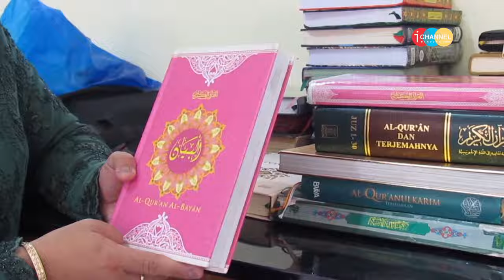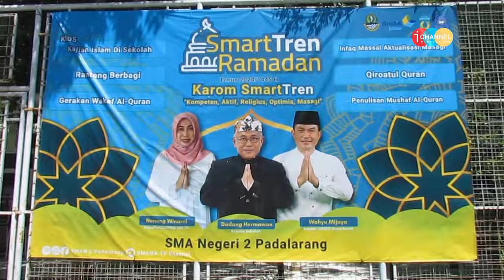WARPAS | PELAKSANAAN SMARTTREN RAMADHAN SMA NEGERI 1 DAN SMA NEGERI 2 PADALARANG